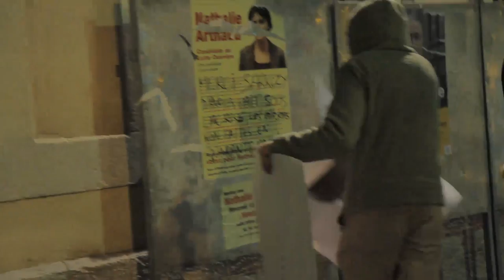22AVRIL-2012.NET_LYON 1 Croix Rousse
Action artistique et politique à Lyon